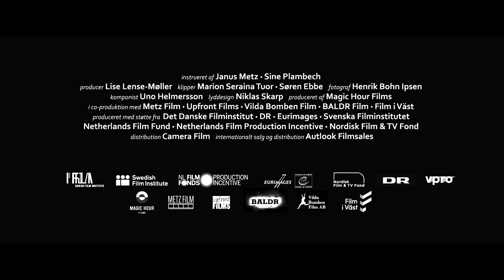'Hjertelandet' Trailer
Filmen er instrueret af Janus Metz og Sine Plambech, og er i danske biografer d. 20. september.